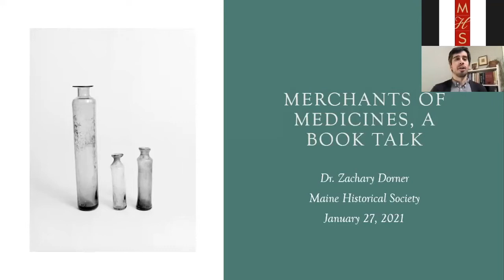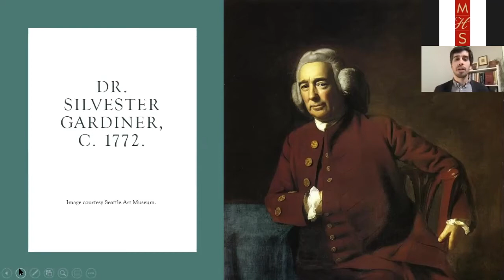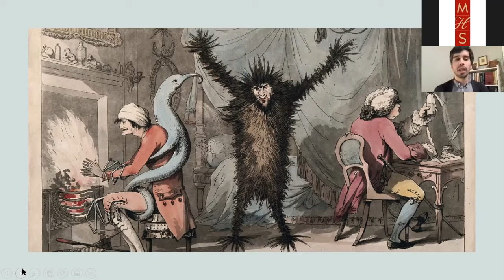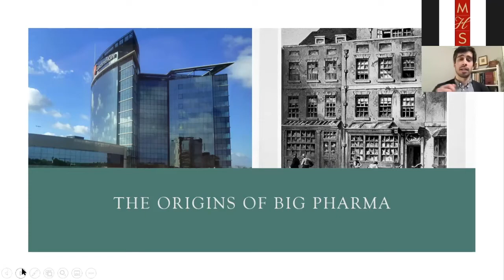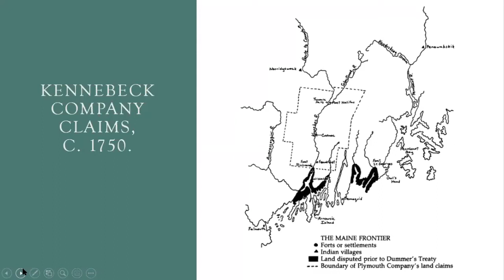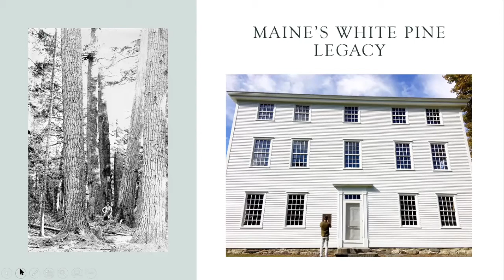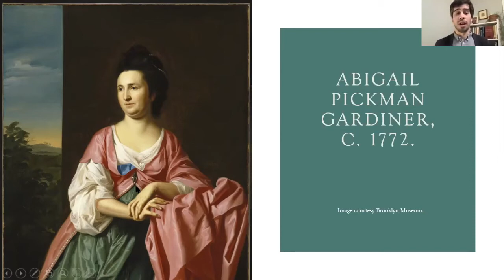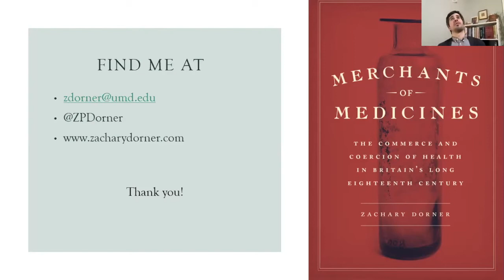Merchants of Medicines: a book talk with Zachary Dorner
""Merchants of Medicines: The Commerce and Coercion of Health in Britain’s Long Eighteenth Century" - a book talk with Zachary Dorner

The period from the late seventeenth to the early nineteenth century--the so-called long eighteenth century of English history--was a time of profound change, marked by the expansion of intercontinental empires, long-distance trade, and human enslavement. It was also the moment when medicines, previously produced locally and in small batches, became global products. In Merchants of Medicines," Zachary Dorner follows the earliest industrial pharmaceuticals from their manufacture in the United Kingdom, across trade routes, and to the edges of empire, telling a story of what medicines were, what they did, and what they meant. He brings to life business, medical, and government records to evoke a vibrant early modern world of London laboratories, Caribbean estates, South Asian factories, New England timber camps, and ships at sea.   In this talk Dr. Dorner discusses his new history of economic and medical development, emphasizing the local consequences of the transatlantic medicine trade for colonial New England. The collections of the Maine Historical Society proved invaluable to connecting the clearing of Maine white pine and investment in local infrastructure to global circuits of power and profit.